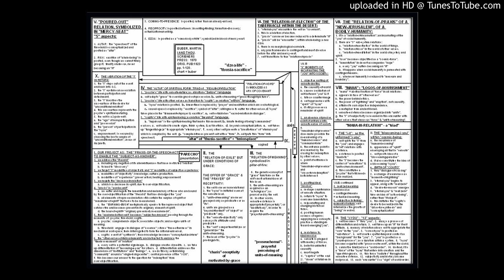BUBER: "I & THOU", the first post-modern